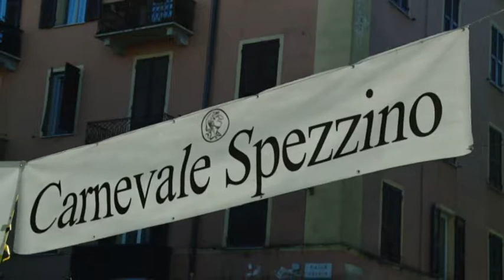Carnevale spezzino, due mesi di eventi 22-01-2018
Quasi due mesi di festa per il Carnevale spezzino: tanti eventi ed iniziative che culmineranno in un corteo mascherato domenica 11 febbraio.